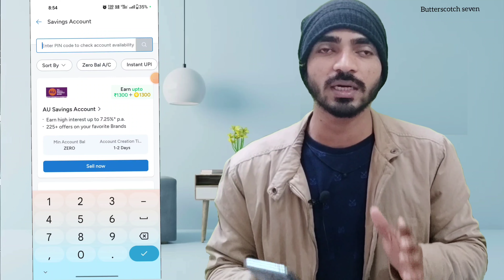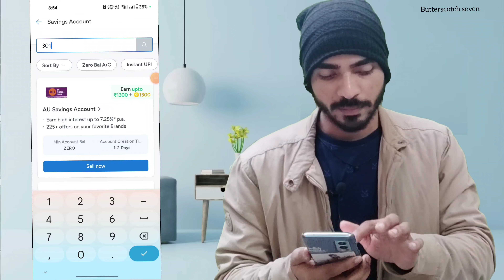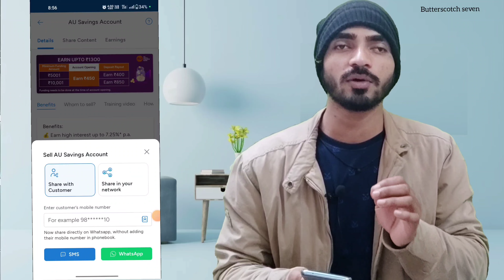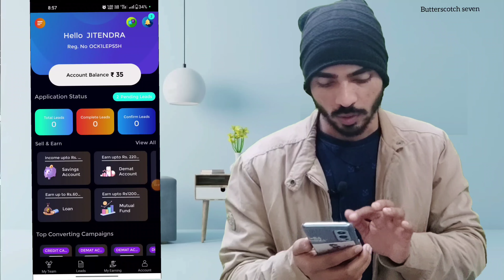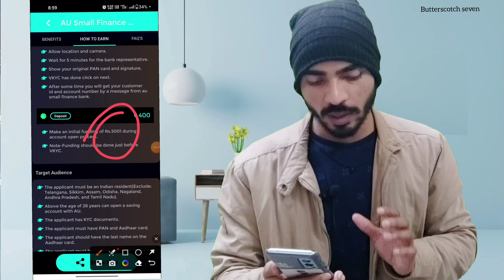1 Refer 1300₹ 💸 !! Best Refer And Earn App 2023 !! New refferal Program App !! New Refer Offer 🤩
1 Refer 1300₹ 💸 !! Best Refer And Earn App 2023 !! New refferal Program App !!  New Refer Offer 🤩

👉Refer code - VDF93515

👉Refer code -0M1QF5V

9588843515( WhatsApp Msg / Call any ☺️ )

.🛑🛑LOOT VIDEO 👇 🛑🛑 .

@Jitendra Sulaniya

Thanks Dil se .☺️

❤️❤️❤️ LoVe YoU My FrIeND 😊 ❤️❤️❤️

Topic Covered -

Top best demat account refer and earn